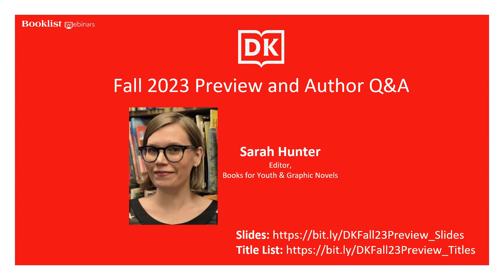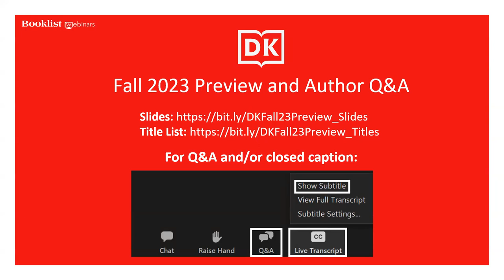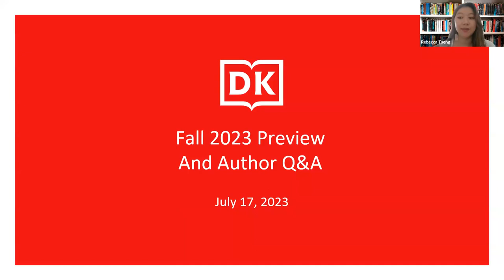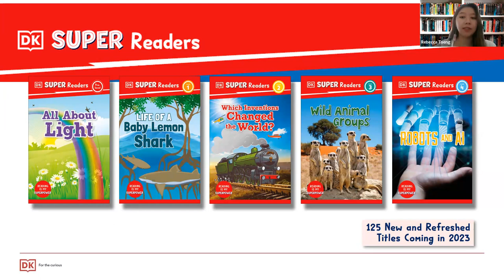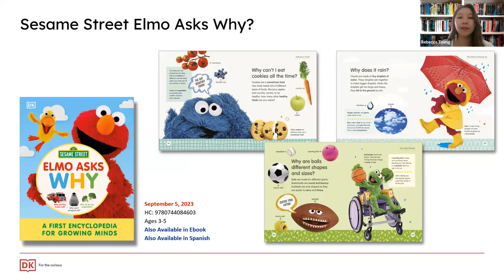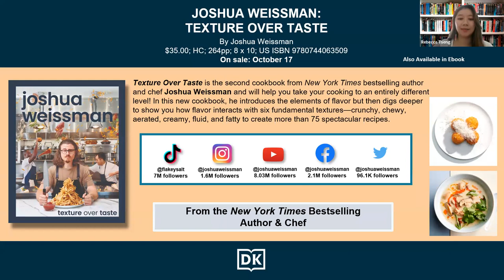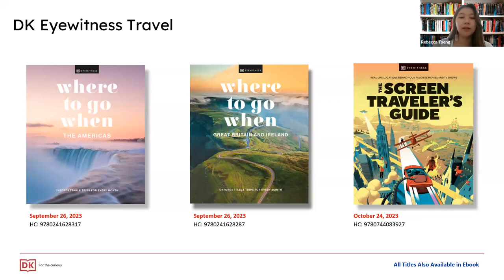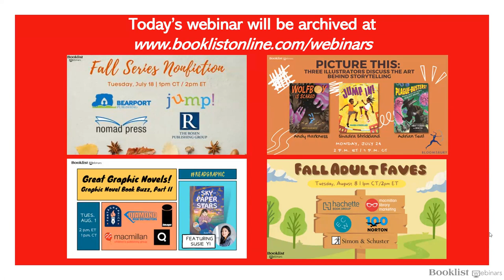DK School & Library Fall 2023 Preview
Get a glimpse of DK’s top children’s and adult titles coming in fall 2023—from decodable books and brand-new reference to inspirational reads and cookbooks from well-known chefs—including our newest Spanish-language offerings. Discover Rebel Girls DEAR REBEL, delve into EYEWITNESS ENCYCLOPEDIA OF EVERYTHING, and find inspiration in the kitchen with Joshua Weissman’s TEXTURE OVER TASTE.

Plus, hear from A KIDS BOOK ABOUT RACISM author and A Kids Co. founder Jelani Memory in a Q&A with Booklist Books for Youth editor Sarah Hunter, as they discuss all Jelani has built around the idea that kids are ready to talk about the important stuff of life and that books are a magical way to open these conversations.